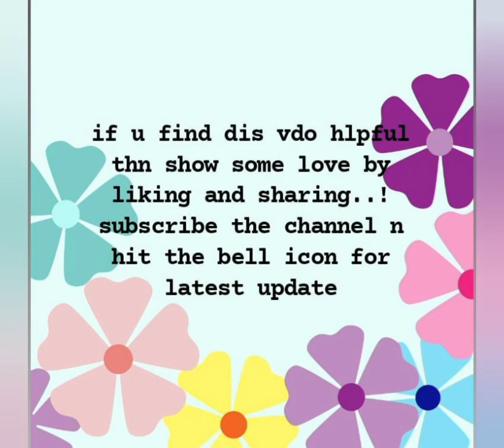stylish mehandi design.. . . . .